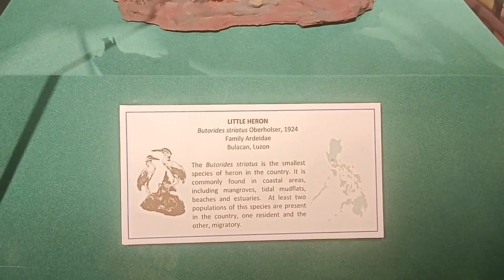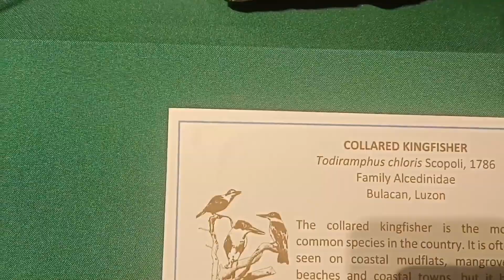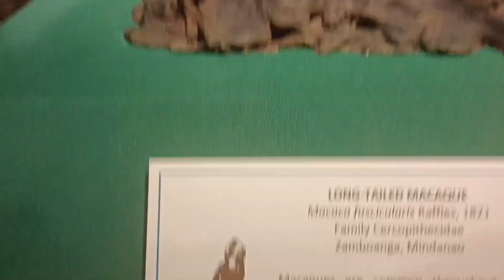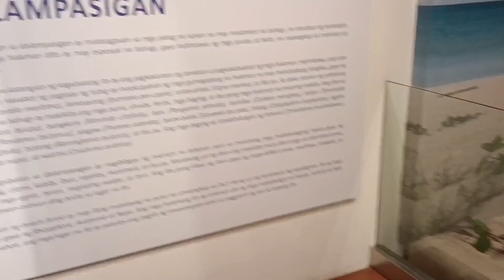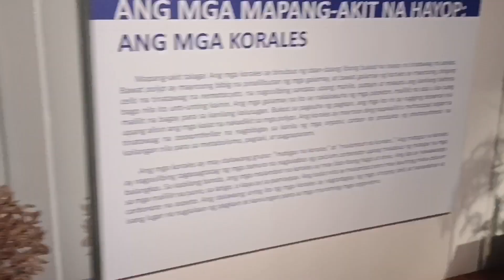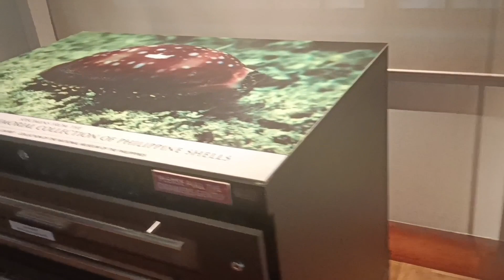Suddenly, Manila's Rizal Park Boasts of Two Museums Amid 'Erasure' of the Relief Map of Ph!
I got affected when I saw the portion of Rizal Park near Taft Avenue closed to visitors some two years ago already. Now that I am seeing it how it has become, I am quite disappointed because it did not turn out better than when I have found it some 30 years ago. Presenting the new Rizal Park.